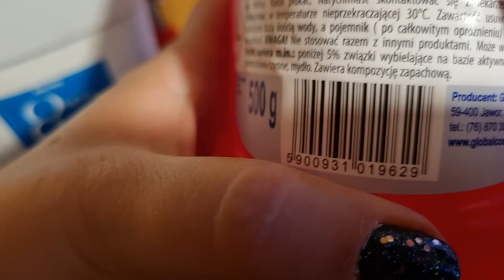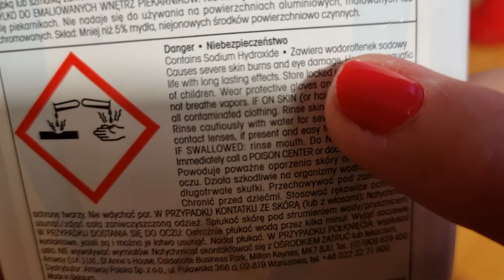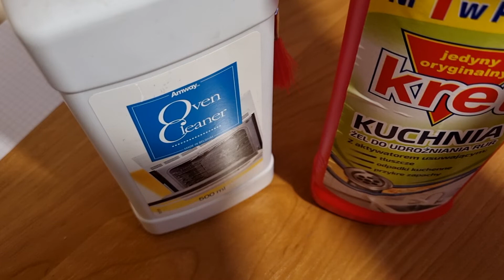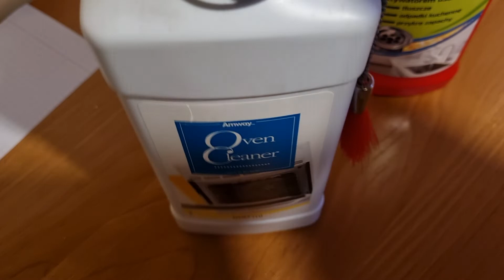Preparaty czyszczące w kuchni.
Chemia jest wśród nas a dziś opowiadam gdzie jest w kuchni, a dokładnie gdzie można spotkać się z wodorotlenkiem sodu:)